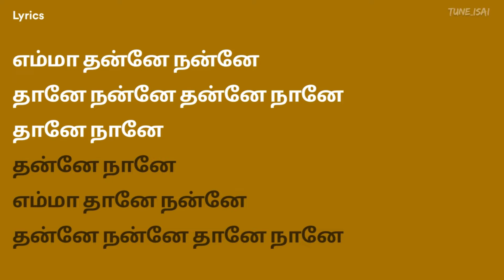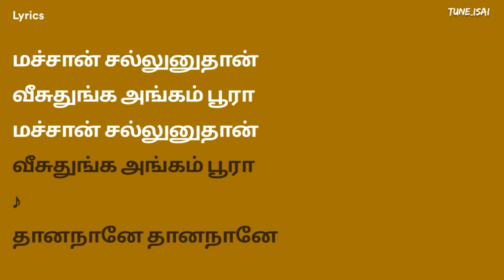Samba Natthu Song (Tamil Lyrics) | சம்பா நாத்து - பாடல் வரிகள் | Cheran Pandiyan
Hey Welcome All, I am Tune Isai. In this video, I added one more music lyrics  "Samba Natthu Song". Please use Headphones for a better experience.

Samba Natthu Song
Samba Natthu ​Song Lyrics

Credits to Original Song:
Samba Natthu Cheran Pandiyan 1080p HD Video Song

Samba Naathu Lyrics in Tamil. சம்பா நாத்து - பாடல் வரிகள், Samba Naathu song is from Cheran Pandiyan 1991. The Movie Star Cast is Sarathkumar, Sreeja, Vijayakumar, Anand Babu, Nagesh, Chitra and Manjula Vijayakumar. Singer of Samba Naathu is  Swarnalatha. Lyrics are written by Soundaryan. Music is given by  Soundaryan. Samba Naathu Lyrics in English

Song : Samba Naathu
Movie/Album Name : Cheran Pandiyan 1991
Star Cast : Sarathkumar, Sreeja, Vijayakumar, Anand Babu, Nagesh, Chitra and Manjula Vijayakumar
Singer :  Swarnalatha
Music Composed by :  Soundaryan
Lyrics written by : Soundaryan

⏩⏩ Lyrics ⏪⏪

Samba Naathu Lyrics in Tamil :
தன்னே நானே
தானே நானே
எம்மா தன்னே நன்னே
தானே நன்னே தன்னே
நானே (2)

தன்னே நானே
தானே நானே
எம்மா தன்னே நன்னே
தானே நன்னே தன்னே
நானே (2)

ஏ சம்பா நாத்து
சாரக்காத்து
மச்சான் சல்லுனுதான்
வீசுதுங்க அங்கம் பூரா (2)

ஏ பொண்ணு
வாசம் பூவு வாசம்
செண்ட் பூசிக்கலாம்
கட்டிக்கங்க காலம்
பூரா (2)

தானநானே தானநானே
தானநானே தானநானே

தெருவெல்லாம்
கோலமிட்டு
கோலமிட்டு
திரியேத்தி குத்து
விளக்கு வெச்சு
விளக்கு வெச்சு (2)

உனக்காக மச்சான்
காத்திருப்பேன் உறங்காம
கண்ணு முழிச்சிருப்பேன்
உனக்காக மச்சான்
காத்திருப்பேன் உறங்காம
கண்ணு முழிச்சிருப்பேன்

ஏ சம்பா நாத்து
சாரக்காத்து
மச்சான் சல்லுனுதான்

தானநானே தானநானே
தானநானே தானநானே

கண் பார்த்து
மயங்கிவிடும்
மயங்கிவிடும்
கருங்கல்லும்
கரைஞ்சிவிடும்
கரைஞ்சிவிடும் (2)

என் மகராசன்
அழகால மனசெல்லாம்
குளிர்ந்துவிடும்

என் மகராசன்
அழகால மனசெல்லாம்
குளிர்ந்துவிடும்

ஏ சம்பா நாத்து
சாரக்காத்து
மச்சான் சல்லுனுதான்

ஏ பொண்ணு
வாசம் பூவு வாசம்
செண்ட் பூசிக்கலாம்
கட்டிக்கங்க காலம்
பூரா (2)

Samba Naathu Lyrics in English :
Thannae naanae thaanae naane
Yemma thannae nannae
Thaanae nannae thannae naanae (2)

Ye samba naathu saarakkaathu
Machaan sallunuthaan veesudhunga
Angam pooraa (2)

Ye ponnu vaasam poovu vaasam
Scent poosikkalaam kattikkangha
Kaalam pooraa (2)

Thananaanae thananaanae
Thananaanae thananaanae

Theruvellam kolamittu
Kolamittu
Thiriyeththi kuththuvilakku vechchu
Velakku vechchu (2)

Onakkaaga machchaan kaathiruppen
Orangaama kannu muzhichiruppen

Onakkaaga machchaan kaathiruppenOrangaama kannu muzhichiruppen

Machaan sallunuthaan veesudhunga
Angam pooraa (2)

Thananaanae thananaanae
Thananaanae thananaanae

Kann paarththu mayangividum
Mayangividum
Karungallum karainjuvidum
Karainjuvidum (2)

En magaraasan azhagaala
Manasellaam kulirndhuvidum

En magaraasan azhagaala
Manasellaam kulirndhuvidum

Machaan sallunuthaan veesudhunga
Angam pooraa (2)

Scent poosikkalaam kattikkangha
Kaalam pooraa (2)